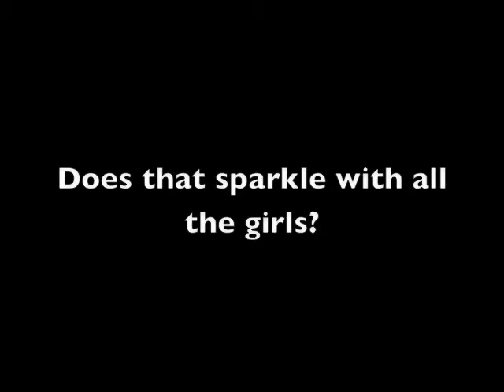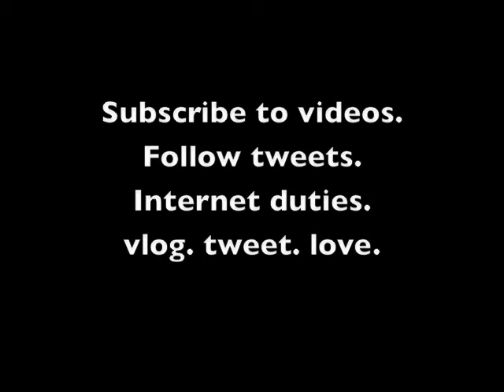Whatcha Say to Hide and Seek?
I perform "Hide and Seek" on piano, I talk about rap, and I give you some news about the album and myspace.